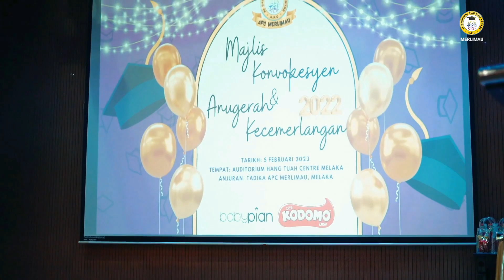2022 - Majlis Konvokesyen & Anugerah Kecemerlangan Tadika APC Merlimau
Photographer & Videographer : 97Art Studio Melaka
Penganjur : Tadika APC Merlimau
Penaja Bersama : Babypian, Kodomo Lion